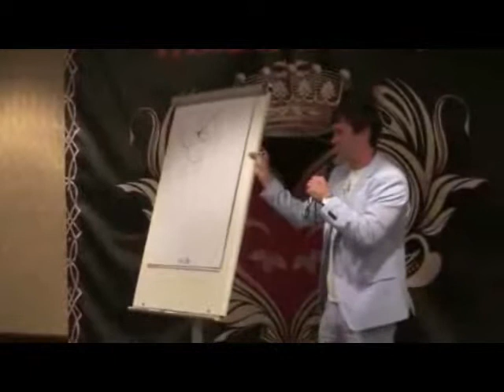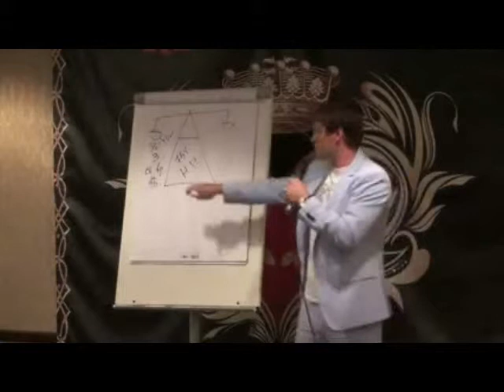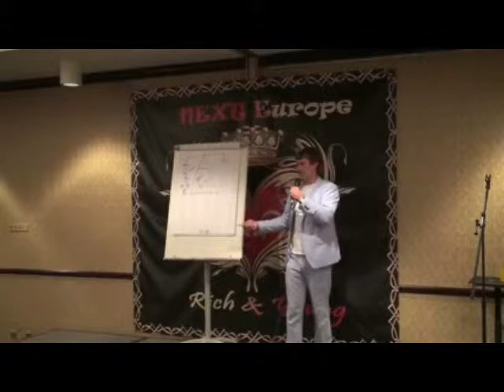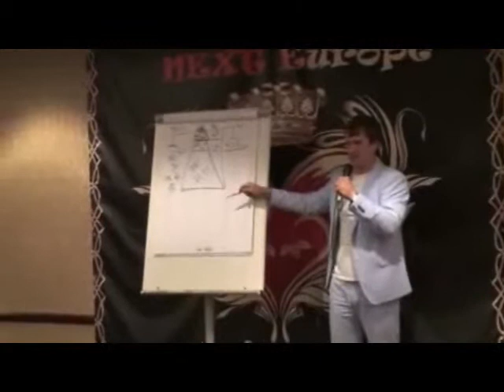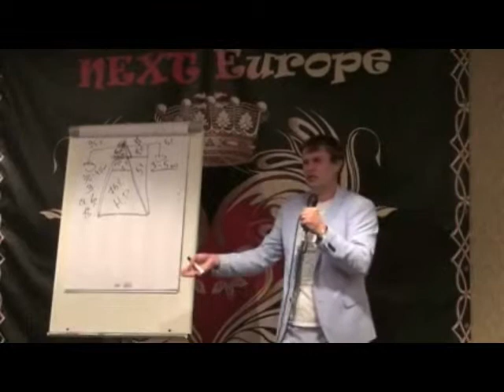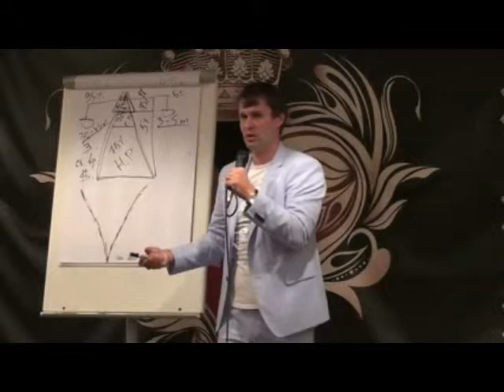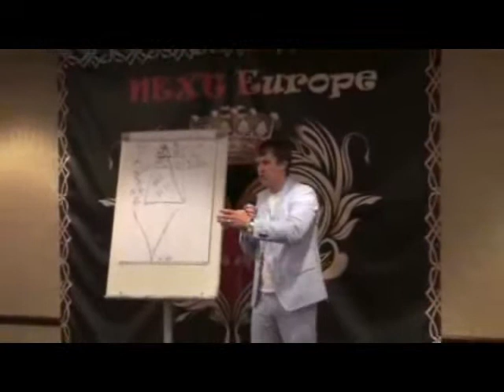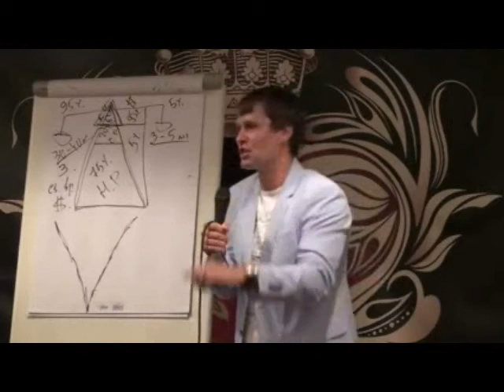Александр Подпорин NEXT Europa 2013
Выступление Александра Подпорина в Латвии, город Рига, на конференций NEXT Europe 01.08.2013.
Aleksandra Podporina (Ukraina) uzstāšanās jauniešu kustības "Next" pirmajā Eiropas konferencē "Next Europa" Latvijā, Rīgā 2013. gada 1. augustā.